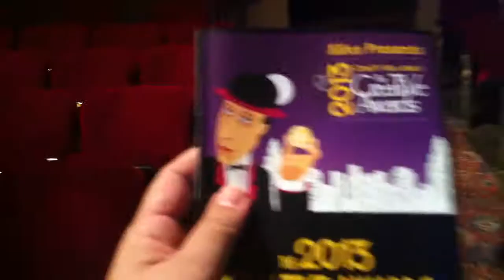One Take Blunder Vlog Episode 26 - CreaTV's CreaTiVE Awards in San Jose!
Home of the One Take Blunder Vlog series- where I'm guaranteed to mess up, be silly, and generally give you a quick tour of whatever it is I'm doing. Today we're attending CreaTV's CreaTiVe Awards because Just Like That (my short film) is a finalist in two categories: Best Editor and Best Cinematographer.